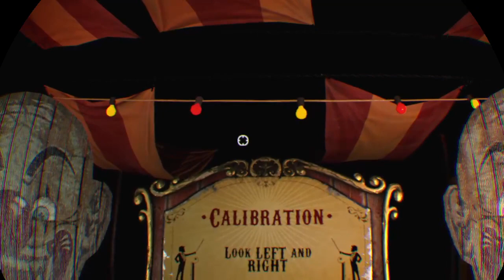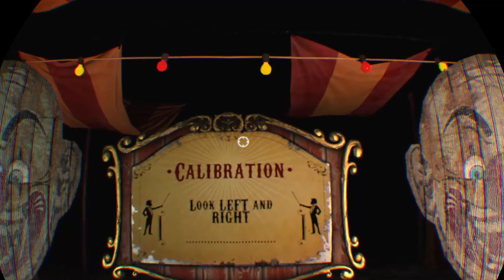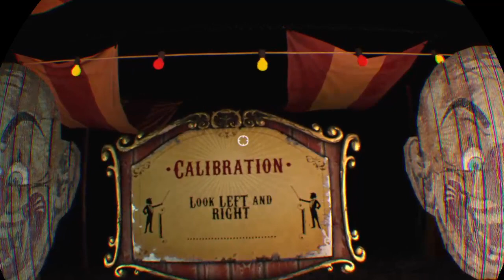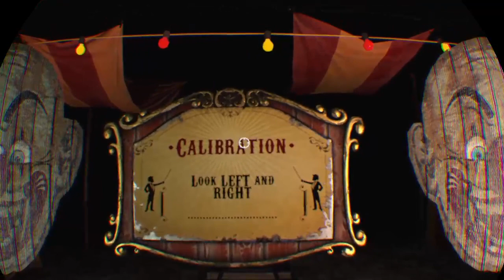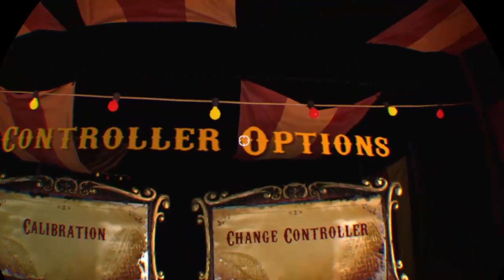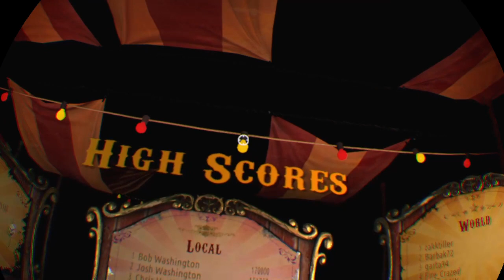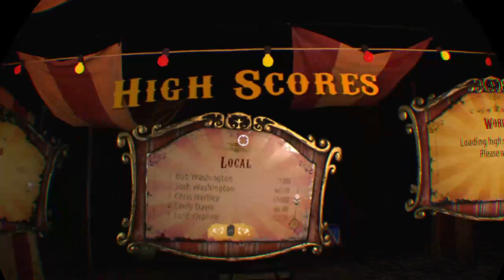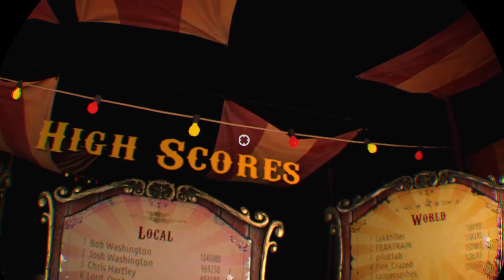A One-Shot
The game crashed just before the credits roll; we beat this scary game in a single sitting.